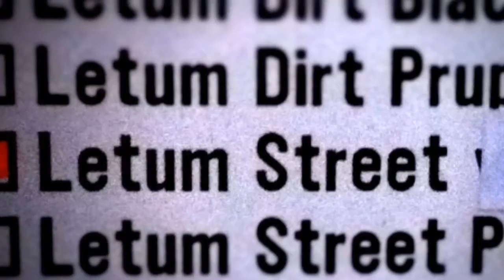SUBROSA LETUM STREET 2011